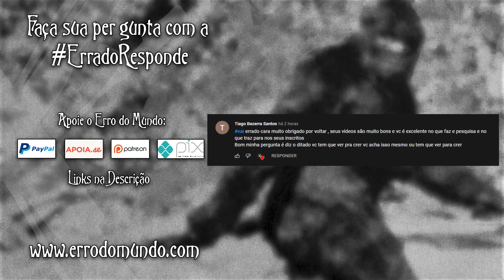Ver Para Crer, Mau Satanista e Futuro do Canal - Errado Responde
Muitos dizem: "só acredito vendo!" Mas quando veem, dizem: "não acredito!" Então não tem saída hahaha

0:18 Lobisomens e a Lua Cheia
1:23 Meu Vídeo sobre Coatoan
2:09 Humanos Híbridos
4:08 Ver Para Crer
7:27 Mau Satanista
9:19 Futuro do Canal

▬▬▬▬ Fontes das Mídias ▬▬▬▬
Imagens ► Google, Yahoo, Duckduckgo e Pinterest

• Se você é o detentor dos direitos de alguma imagem, vídeo ou áudio usado em QUALQUER um dos meus vídeos por favor me contate que darei os devidos créditos.